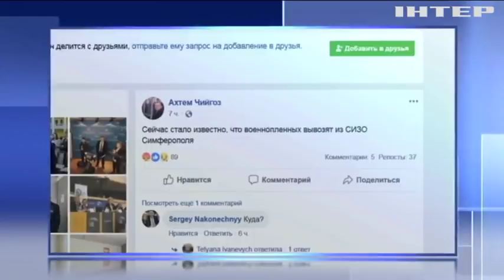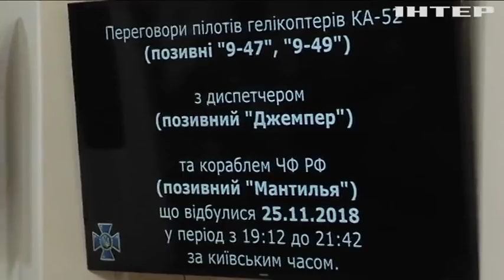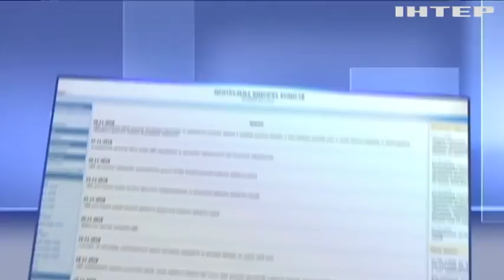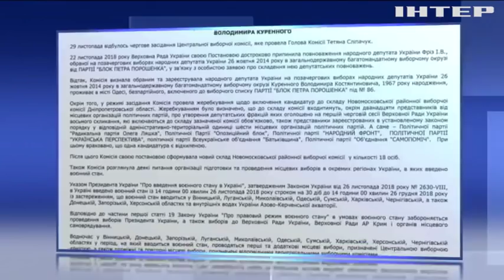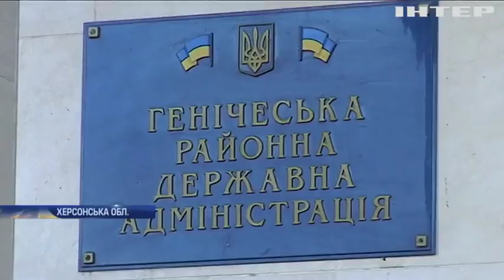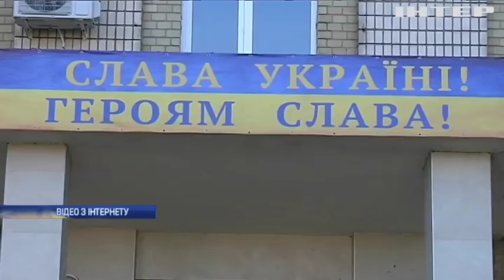Новости 8:00, выпуск за 30 ноября 2018 года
Головні події на цю годину: Агресія в Азовському морі: моряків вивезли з Криму. Воєнний стан: місцеві вибори у десяти областях проводити не будуть. Пансіонати Арабатської стрілки можуть стати казармами військових.